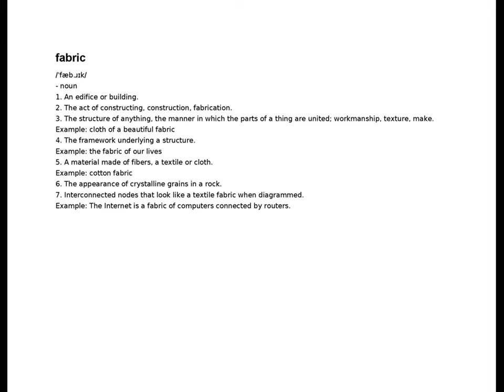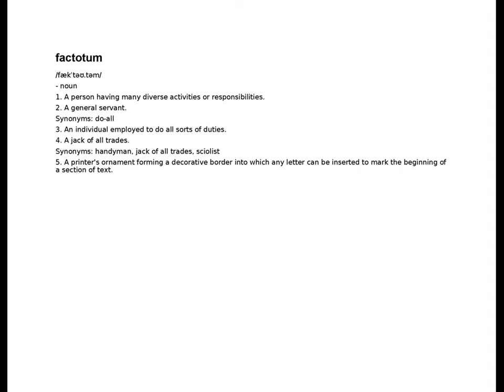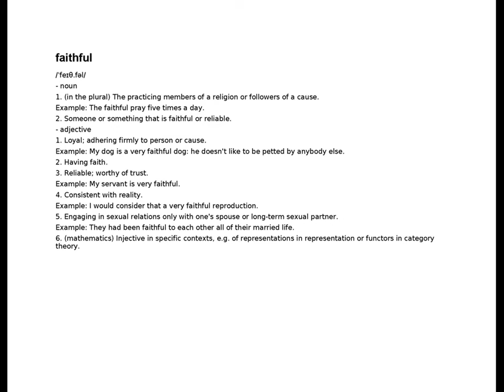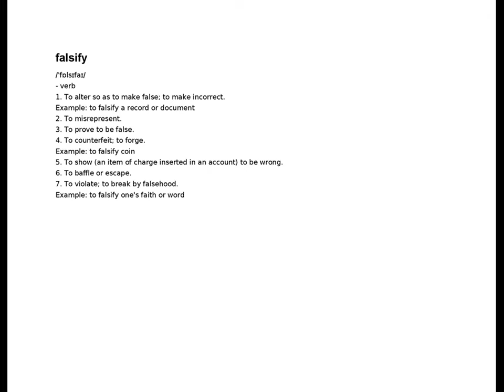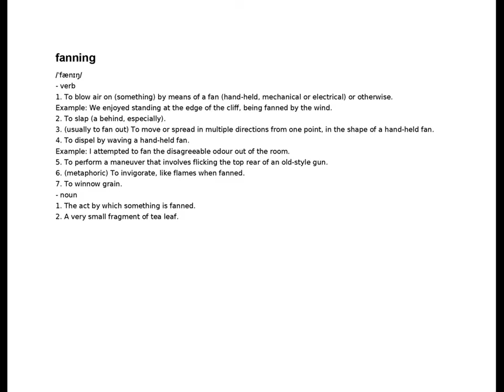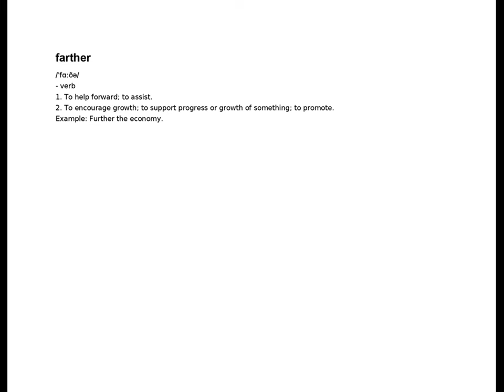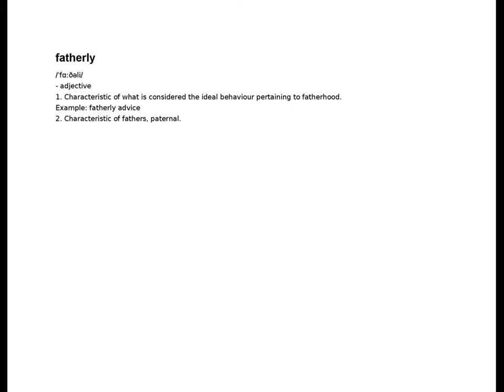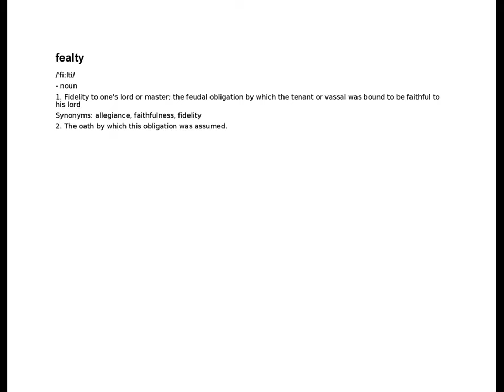f - fealty | English Dictionary